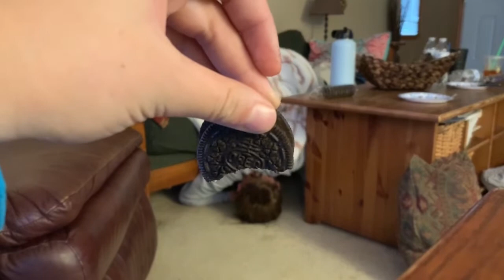Paige’s birthday bash!